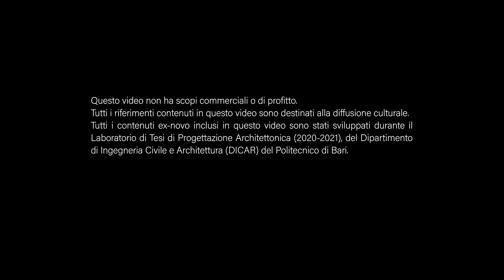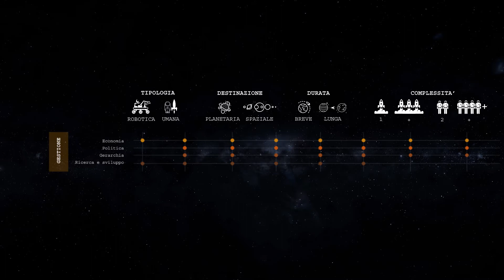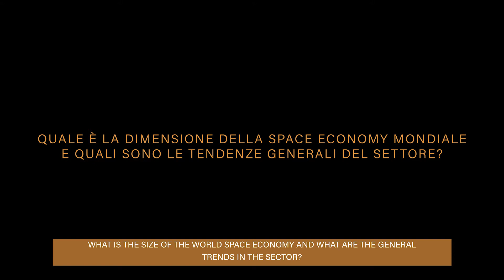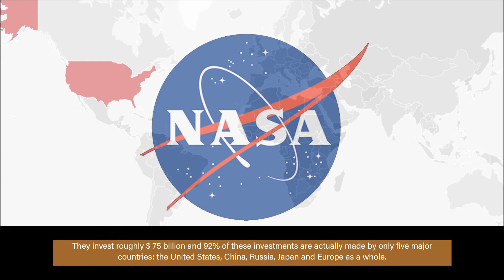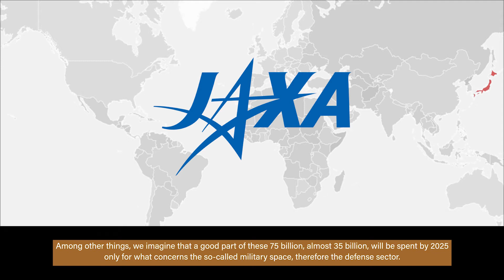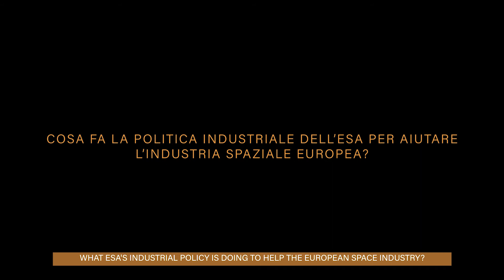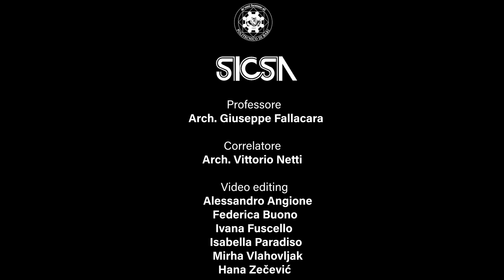Lecture 08 - Space Economy - ESALab Poliba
Luca del Monte, Senior Executive dell' ESA ( Agenzia Spaziale Europea ) in questa video-intervista ci ha illustrato le nuove frontiere della Space Economy e l’impatto che ha sulle principali economie mondiali. Cosa ci riserverà il futuro?
Scopritelo !

Luca del Monte, Senior Executive of the ESA (European Space Agency) in this video interview has illustrated the new frontiers of the Space Economy and the impact it has on the main world economies.  What will the future hold for us?
Find out!

_Professors:
Arch. GIUSEPPE FALLACARA
Arch. VITTORIO NETTI

_Team
ALESSANDRO ANGIONE
FEDERICA BUONO
IVANA FUSCELLO
ISABELLA PARADISO
HANA ZECEVIC
MIRHA VLAHOVLJAK